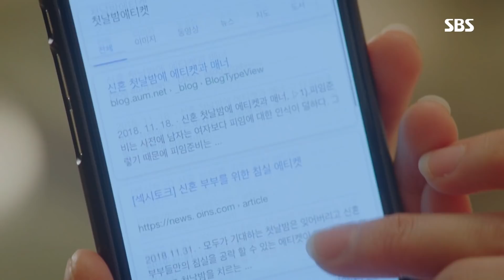소박맞은 장나라, 애꿎은 최진혁에 ‘귀여운 분풀이’ 《The Last Empress》 황후의 품격 EP05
[The Last Empress EP05｜황후의 품격 5회] 181205 SBS
장나라(오써니)는 이엘리야(민유라)로부터 신성록(이혁)과 합궁할 수 없다는 소식을 전해 듣고 애꿎은 최진혁(나왕식)에 분풀이를 한다.

'The Last Empress' is story of a musical actress Oh Ssu Ni(Jang Na Ra) who suddenly getting married with emperor Lee Hyuk(Shin Sung Rok). Oh Ssu Ni gets in a fight against absolute power of the palace, and entangled with the murder of the emperor's grandmother as she finds true love and happiness with Na Wang Sik(Choi Jin Hyuk) her way through palace life.